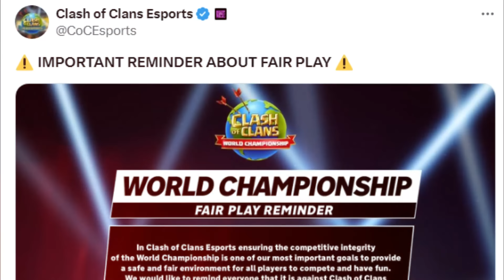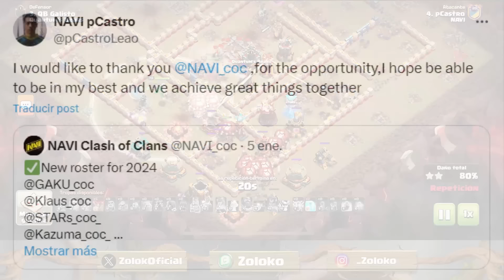CONSIGUE YA LA NUEVA SKIN LEGENDARIA GRATIS! 😱 BANEO PERMANENTE al CAMPEÓN del MUNDO!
Novedades de martes en clash of clans con la nueva skin legendaria gratis y el baneo del campeon del mundo